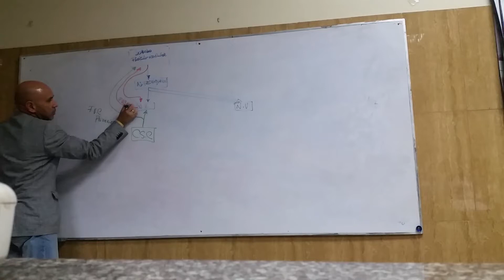Clase #15 parte 4